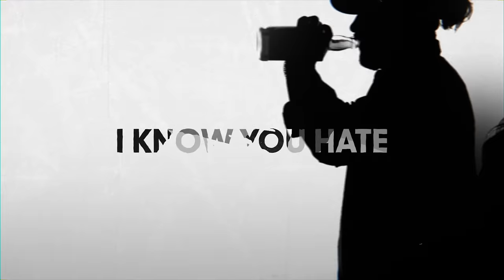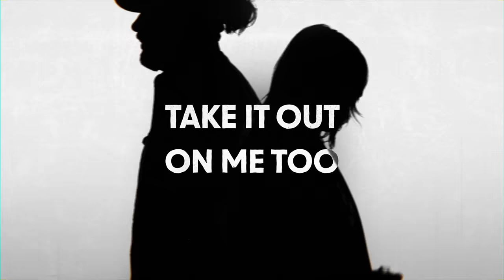Ella Langley, Koe Wetzel - That's Why We Fight (Lyric Visualizer)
Official Visualizer for “That's Why We Fight” by Ella Langley feat. Koe Wetzel

Songwriters: Ella Langley / Joybeth Taylor / Brett Tyler / David Garcia

Lyrics:
You know it pisses me off
When it’s 3am and you come home drunk from the bar
And I know you hate when my phone lights up
From an ex and you get left in the dark
I drive ya crazy
You drive me out my mind
Baby we do one thing right

That’s why we fight
Put lighting in the sky
Start smashing every bottle we keep bottled up inside
I take it out on you
Take it out on me too
Yeah we know some hell takes us to heaven every time
mmm

We know we don’t work
If something don’t break
And somebody don't slam a door
Ain’t like we ain’t tried
To kiss and apologize
Nah that ain’t our style
We ain’t good at playing nice anymore

But baby we do one thing right